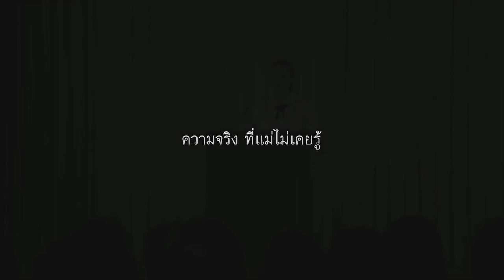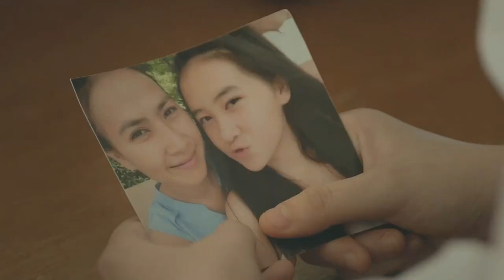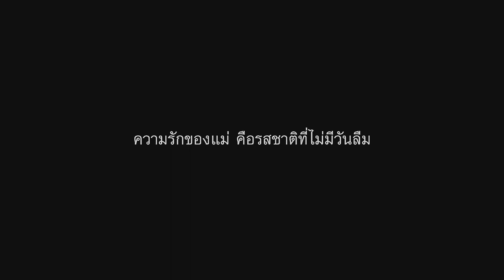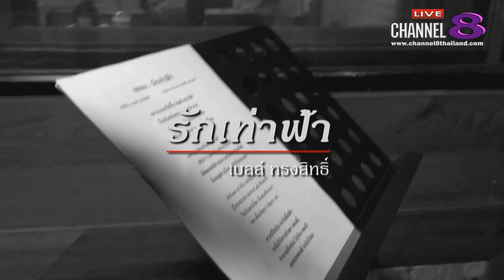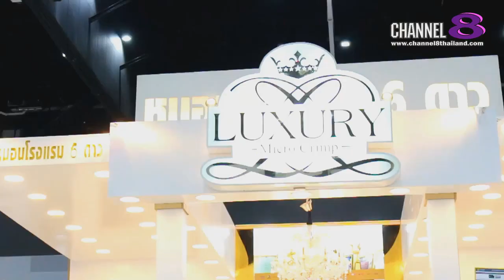Channel8Thailand : คนดังขอโชว์ 08-08-61 : เปิดตัวซิงเกิ้ลใหม่ล่าสุด "เบลล์ ทรงสิทธิ์"